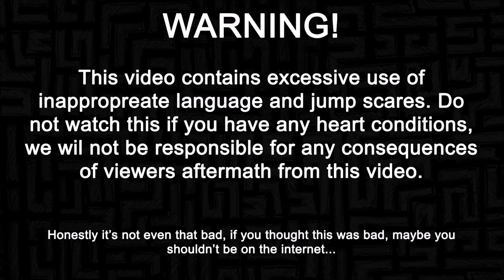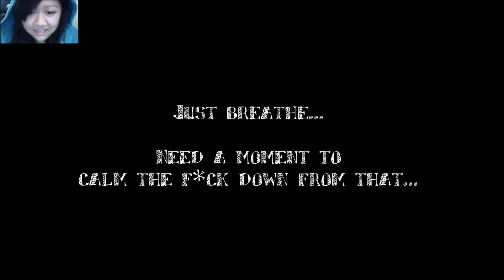Five Nights At Freddie's - Made it to 2nd Night.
In this Episode Kris got FNAF's from steam for a low low price of $1.50, and thought this wasn't going to be too bad, even thought she can prove that she's more of a man than Daryl was. But scared sh*tless anyways. Now she just need a few days to recover and maybe she'll even be dumb enough to jump back into trying to survive that sencond night!

It's weird talking about myself in a third person for this description and decides to call myself dumb. But I hope you guys enjoy my girlie screams.